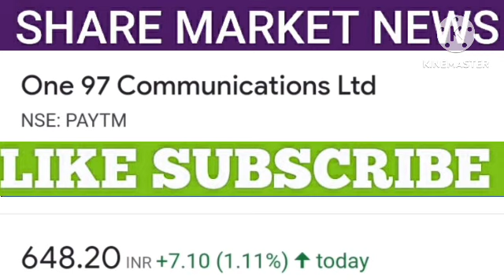Paytm share latest news | Paytm share price